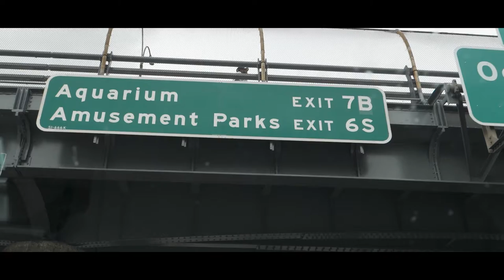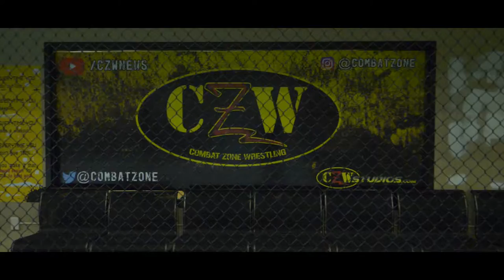vlog s2e18 NJ Wrestling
Its late and there is a reason but its here finally! A day spent in Jersey checking out the CZW crew and their events and I can honestly say I was surprised and entertained.